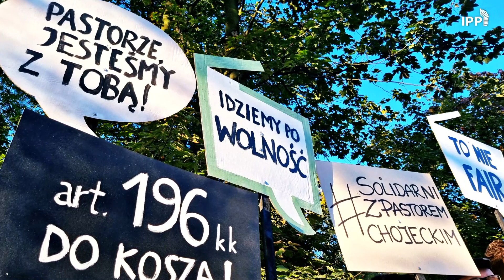Przesłanie pastora po próbie wykonania wyroku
Relacja z pikiety zorganizowanej w celu wsparcia Pastora Pawła Chojeckiego przed rozpoczęciem wykonywania przez niego zasądzonych prac społecznych. Ostatecznie dyrekcja Muzeum Wsi Lubelskiej, z nadania PIS, odmówiło przyjęcia pastora na roboty przymusowe, żądając, by zdjął koszulkę z napisem "Skazany za krytykę Kościoła i PIS-u" Odmówiono także, by syn pastora towarzyszył mu w charakterze opieki medycznej, pomimo przedstawienia zaświadczenia lekarskiego.